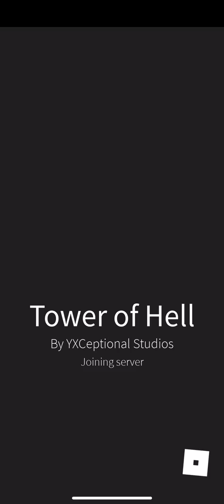I suck at this... | Tower Of Hell Roblox Mobile Gameplay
yeah I suck